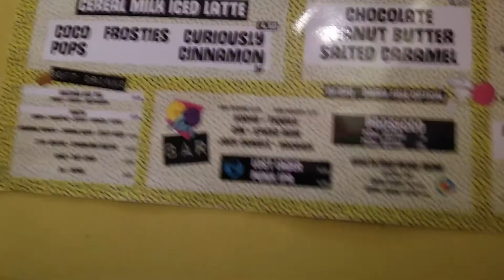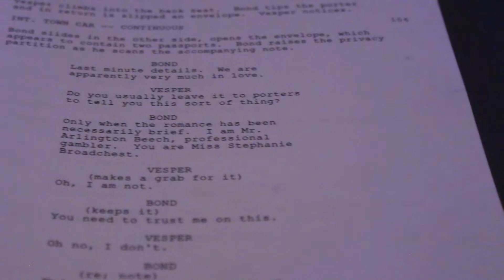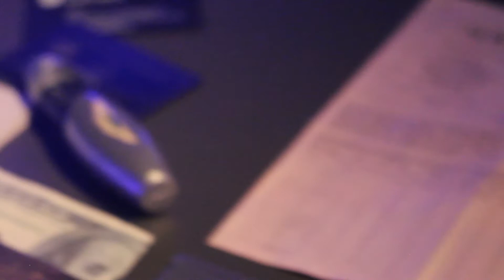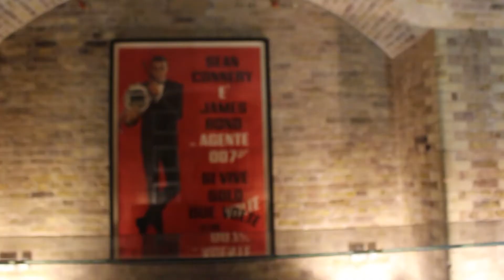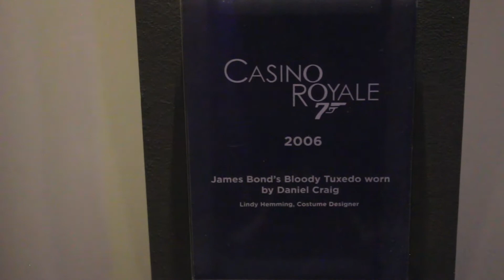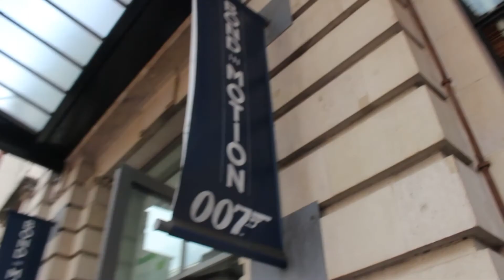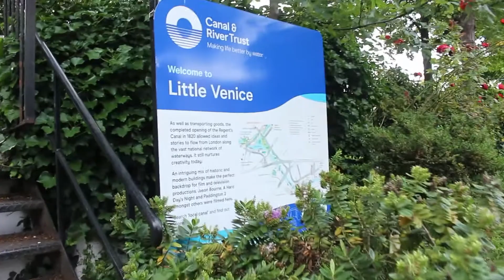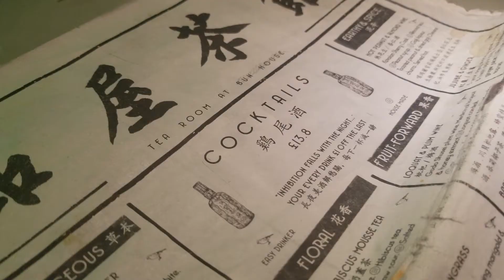BeMadTV Episode 61: You're Up Part 3 - SUPER Shaken, Not Stirred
Konnichiwa! My name is B? Mad?!

The videos on this channel highlight life, the universe, and everything.

Be ambitious.
Be creative.
Be mad.

Ason ID & Echokick - Tonight
Utility Belt:

Canon T5i
DJI Phantom 3 Standard Quadcopter Drone
Rode VideoMicro Microphone
AKASO EK7000 4K Action Camera
YONGNUO YN50mm F1.8 Standard Prime Lens
DJI OSMO Mobile 2 Handheld Smartphone Gimbal
Altura Photo Camera Sling Backpack Bag